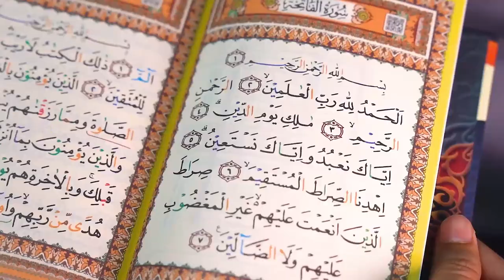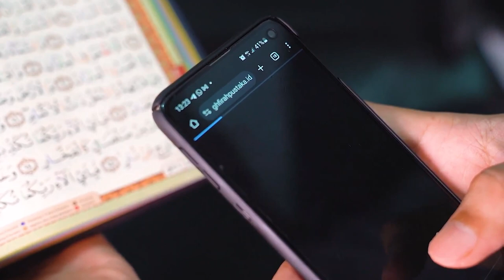Memperkenalkan Quran Audio Bersanad - Al Hakam dan Al Mushhaf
Review Tipis-Tipis😊 Quran Audio bersanad
Yuk yang mau nikmatin belajar baca Quran seperti bersama guru quran privat